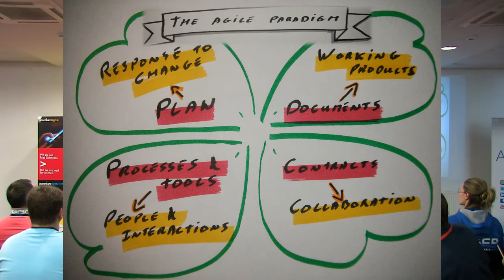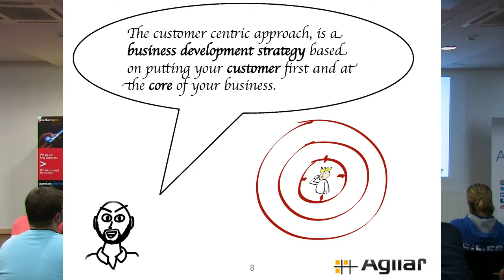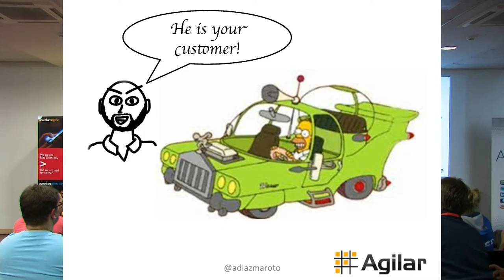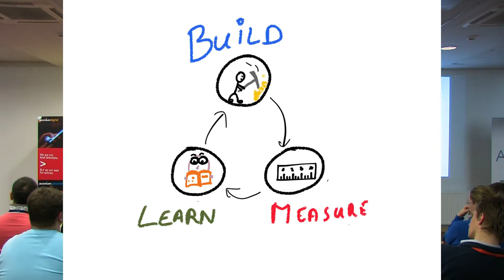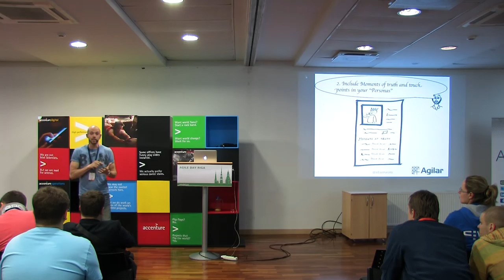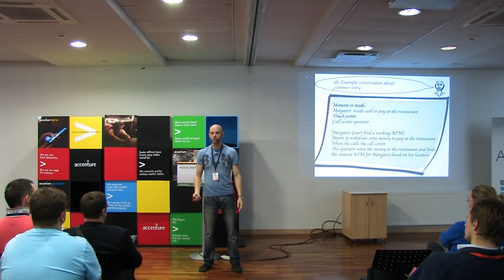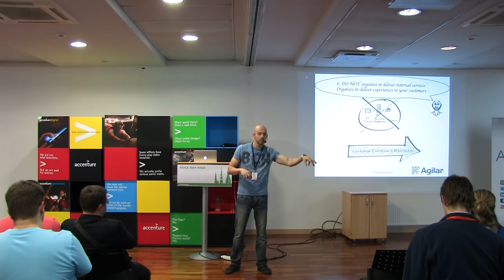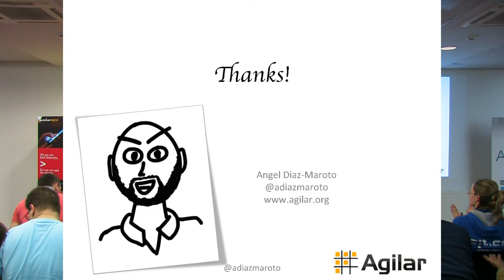'Being Agile to Become Customer Centric' by Angel Diaz-Maroto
The first principle of Agile manifesto says "Our highest priority is to satisfy the customer through early and continuous delivery of valuable software.” Do we understand who the real customer is and behave accordingly?

I’ve often seen Agile teams producing software aimed to delight: another departments within their organization, an external organization hiring their development services, their management or even their Product Owners. But, are those the ones to be delighted by the product in development?

I believe that software is awesome when it helps creating awesome experiences to the people the organization is serving. To create those delighting experiences is very important to understand who your real customer is and empathize with him.

This session is aimed to create that awareness and to introduce some practical tools that can help creating a "Customer Centric” Agile implementation and culture in organizations. I will start the session by explaining what is customer centricity and how it can become the competitive advantage of your business and a powerful reason for adopting Agile. I'll continue with simple tips, and practical examples, which attendees can incorporate into your Agile implementation to empower customer delighting. Such as including “moments of truth” in “Personas” and going from "User Stories" to "Customer Stories" The listener will get from this session easy-to-apply tools to equip their Agile implementation an extra focus on their real customer to maximize customer satisfaction and create an important foundation for the buy-in of Agile by the business.